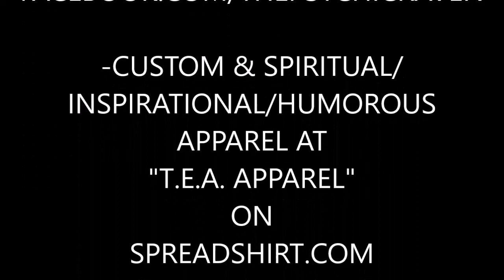Spiritual Online Radio Show Podcasts: The Raven's Den©: A Story of Gina Lamonte-How to Fix Humanity